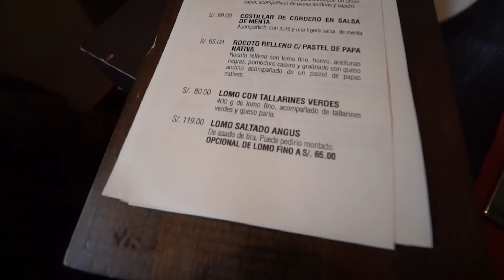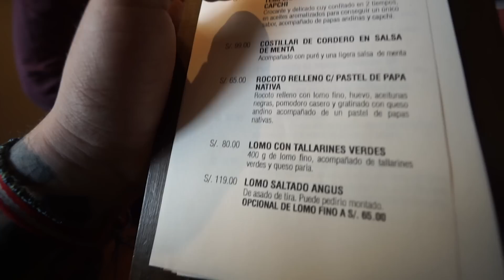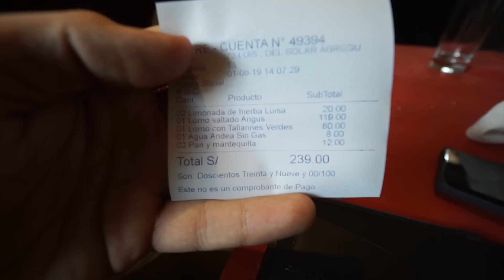LOMO SALTADO DE 120 SOLES | elcholomena ft. Gr3ngasho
Este video solamente lo hice para llamar la atención para el proyecto de mi hermano Gr3ngasho que se llama ChapaTuBasura si pueden apoyen con lo que puedan. Acá les dejo el link